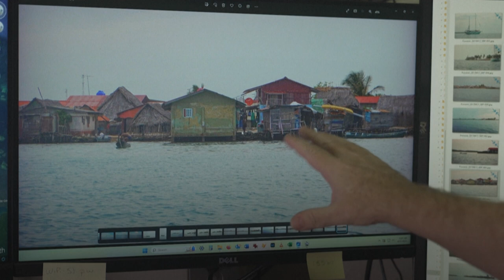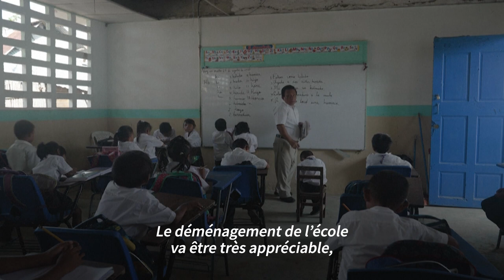“On va couler”: relocalisés sur la terre ferme en raison de la montée des eaux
Carti Sugdupu est l'une des 365 îles de l'archipel de la comarque indigène Guna Yala, dans le nord-ouest du Panama. Ses habitants, un peu plus d'un millier d'indigènes Kunas, s'y entassent à fleur d'eau dans des conditions très précaires. La hausse inexorable du niveau de la mer les a convaincus de s'installer sur la terre ferme.